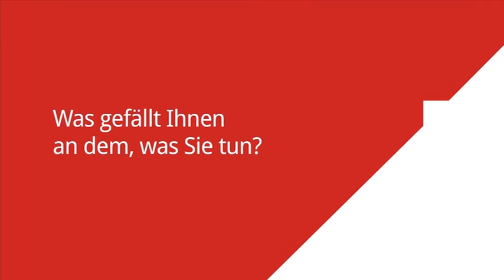Game-Changer #1: Patrick Müller/BILTON International GmbH